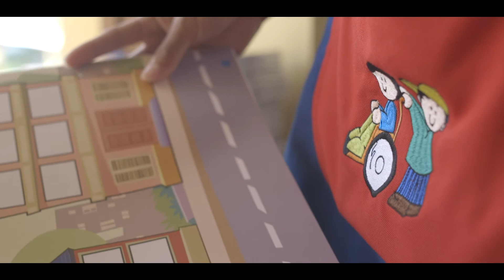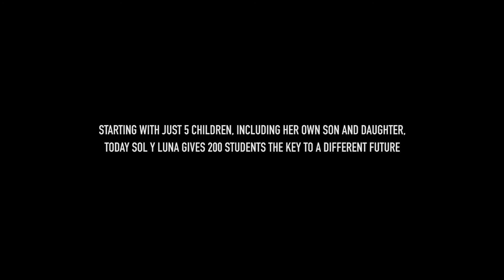Hotel Sol y Luna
Valle Sagrado - Peru